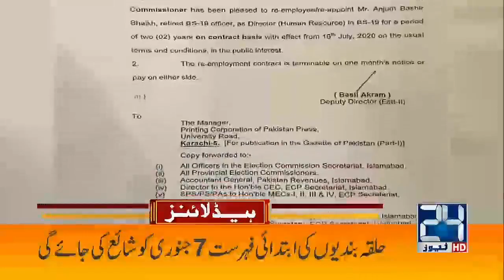PM Statement On Rana Sana Ullah | 2am News Headlines | 11 Dec 2022 | 24 News HD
24 News HD Is One Of The Leading News Channels Of Pakistan Bringing You The Latest Current Affairs From Pakistan And Around The World.  Live National Assembly ,Senate Session And Current Affairs